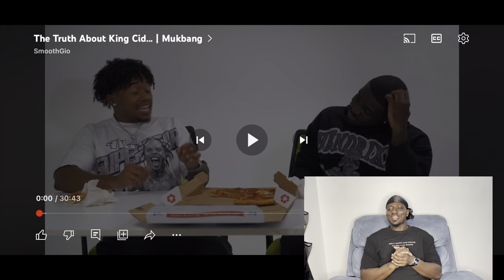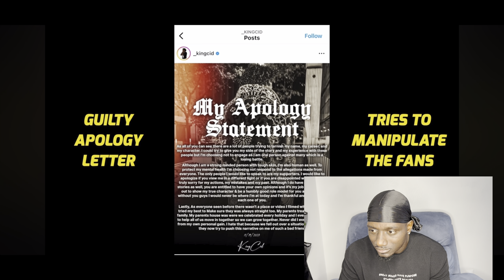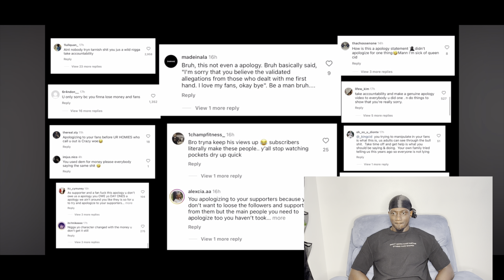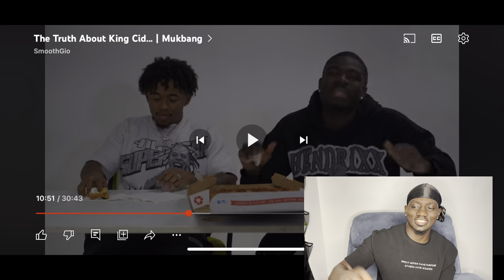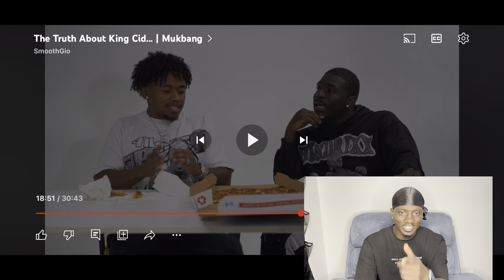The Truth about King Cid.. MUKBANG (reaction)